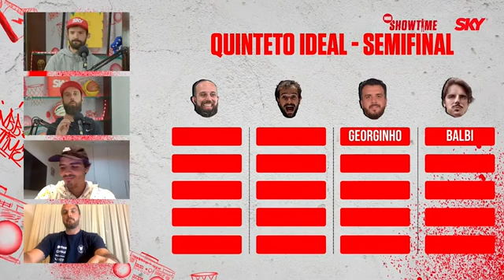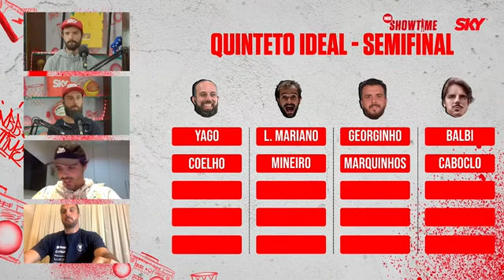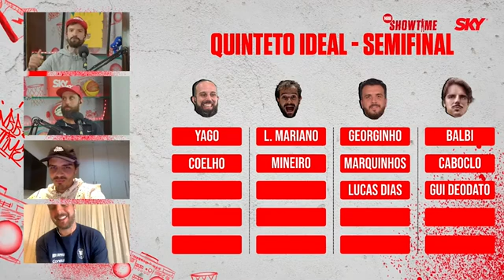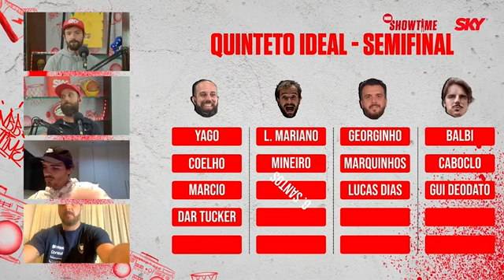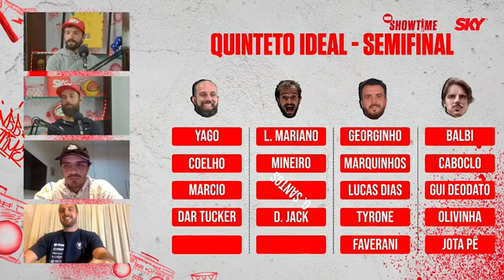FIZEMOS O DRAFT DAS SEMIFINAIS DO NBB | Cortes do ShowTime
As semifinais do NBB chegaram ao fim e seguimos na tradição de montar os quintetos ideias no formato de Draft! Confira as escolhas da nossa dupla Showtime e dos convidados Fernando Pena e Daniel Lorio.

No Canal do NBB no YouTube você encontra o NBBShowTime, o NBBet, Melhores Momentos, Jogos Condensados, Top 5 Semanais, Top 10 Mensais, além de quadros especiais e muito conteúdo exclusivo para o fã de basquete!